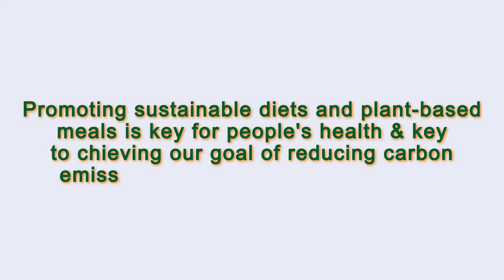Close to Me Restaurant Paris 75003 FR, Ile-de-France, France